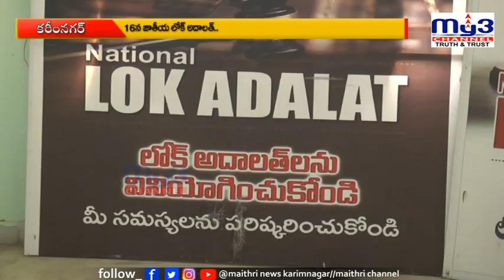మార్చ్ 16న జాతీయ లోక్ అదాలత్|MY3NEWS 29-02-2024 8PM